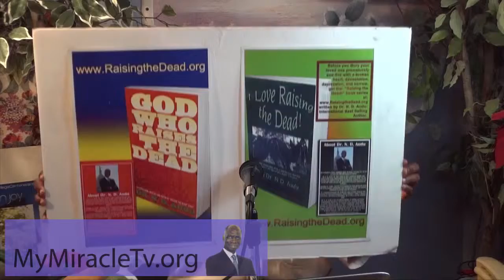Dr. Audu -- INGENUITY, CREATIVITY & PRODUCTIVITY = PROSPERITY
with Dr. N. D. Audu, a Jukun Man from Donga of Taraba State in Nigeria-AFRICA -- Who is the International Best-Selling Author of the very Popular "RAISING THE DEAD!" Book-series and the Host of the Globally Watched RAISING THE DEAD! Show through TV, Radio, Webcasting & Social Media etc.
In 1979, God took Apostle Audu to Heaven and sent him back to Earth with great Power. Since then, Dr. Audu is used by the LORD very Mightily, Worldwide to Raise Many Prematurely Dead & Dying People; and also to operate Special Miracles according to Jesus' Commands in John 14:12, Matthew 10:7-8 & Mark 16:15-18.
Apostle AUDU is also a Modern-Day Pioneer in the Dead-Raising-REVOLUTIONARY MOVEMENT or PHENOMENON that is sweeping like Tsunami around the whole wide World today. And through his practical Demonstrating, Coaching, Preaching, Teaching & Motivating style of Ministry, he is also equipping Multitudes of people worldwide to replicate those Miracles in their spheres of influences.